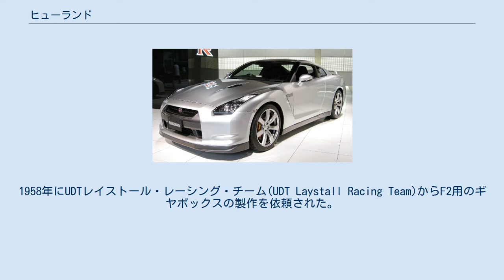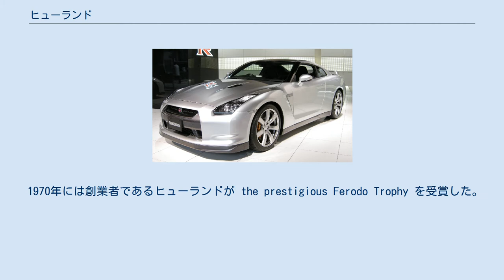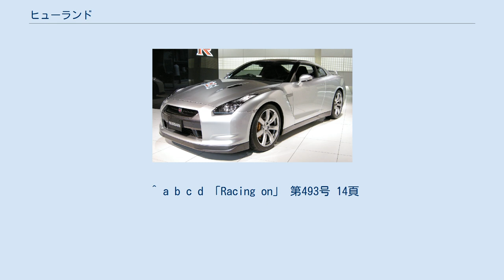ヒューランド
ヒューランド（Hewland Engineering ）はイギリスの変速機開発・販売メーカー。
1957年創業。
 1957年にマイク・ヒューランドによって創業された。
1958年にUDTレイストール・レーシング・チーム(UDT Laystall Racing Team)からF2用のギヤボックスの製作を依頼された。
ヒューランドはフォルクスワーゲン・ビートルのギアボックスをベースにマグネシウム製のケーシングに改良を施し、天地を逆転させた。
これがMk.1と呼ばれる初作品であった。
 その後もディファレンシャルの改良や自製のサイドプレートを採用するなどさらなる改良を施し、Mk.4にまで発展した。
Mk.4は年間500基以上の大ヒットとなり、ビートルベースのギアボックスは最終的に1万基以上製作したと後にヒューランドは語っている。
 1970年には創業者であるヒューランドが the prestigious Ferodo Trophy を受賞した。
これはイギリスのモータースポーツに関する賞である。
ヒューランド製のパーツを使用したマシンが7つの世界選手権を制した。
 1963年には最初のF1用ギヤボックスであるHD4,HD5（4/5速、HDは「Heavy Duty」の略）が供給された。
1964年にはHD4を搭載したブラバムBT7を駆るダン・ガーニーのドライブでフランスGPにて初勝利をあげた。
1966年からの3L時代にはDG300（5速・F1/スポーツカー用）が、1968年には発展系であるFG400（5速、FGはFucking Gearbox＝くそったれなギアボックスの意）がデビューした。
DFV時代、多くのチームでFG400が使用された。
 1970年代のF1においては、同時期にフォード・コスワース・DFVエンジンが市販されていたこともあり、ヒューランドのギヤボックスとともに購入し、それをシャーシに搭載して（いわゆるキットカー）F1に参戦するチーム（ロータス、ブラバム、マクラーレン、ティレル、ウィリアムズ、エンサイン、ウルフ、フィッティパルディ、コジマなど）が多数存在した。
一時期、フェラーリ以外のチームすべてがヒューランド製ギヤボックスを使用していたこともあった。
 1972年にはFG400の発展系であるFGA（5/6速）が、1978年にはケーシングを新規設計したFGB（5速）が、さらにその発展系であるFGC（5速・F1/F3000用）がデビューするなど精力的な活動を展開していた。
 しかし、1970年代の終わりからマシン開発に新たな流れができた。
それはグラウンド・エフェクトだった。
マシン下部の形状を空力に特化させるため、マシン最後部にあったギヤボックスが設計に制約を与えるようになってしまった。
そこで各チームは独自のギヤボックスを設計するようになった。
しかし、ギヤボックス内部の部品には従来のヒューランド製を使用し続けるチームも多かった。
 1963年に発表されたMk.3はF3用、1966年のFT200と1968年のMk.7はF2用として製作された。
 スーパーGT、USCC、DTM、フォーミュラE、ル・マン24時間レースなど、多数のレースで多くのチームをサポートしている。
 ^ a b c d 「Racing on」 第493号 14頁